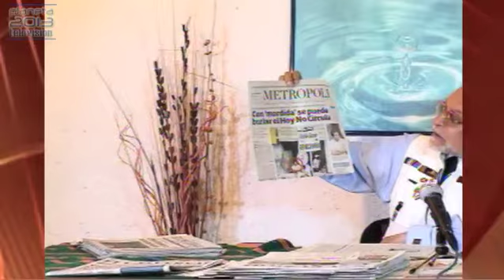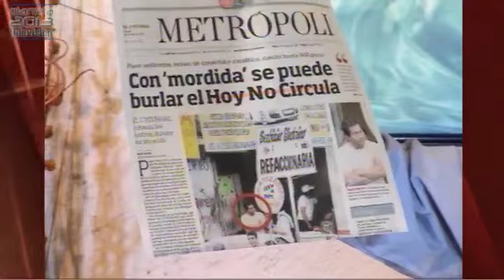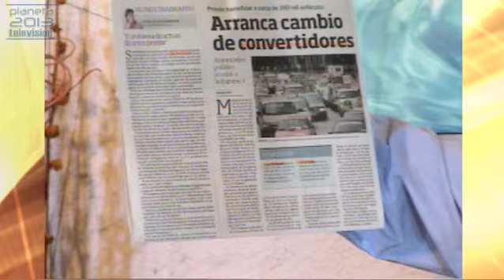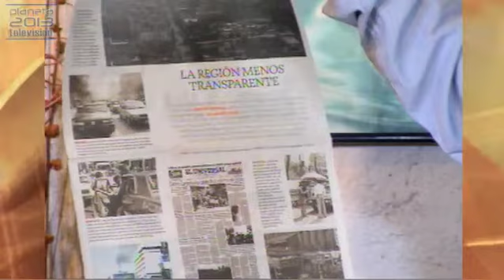Tertulia Nocturna -3/4-Lectura de noticias-25/07/14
Conduce: Carlos Jiménez